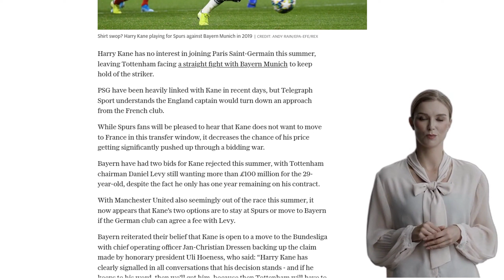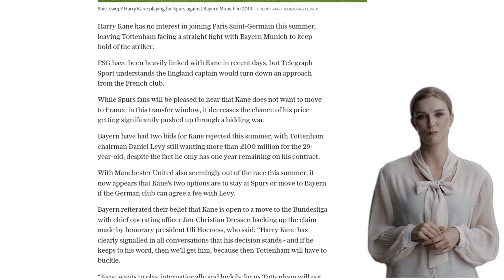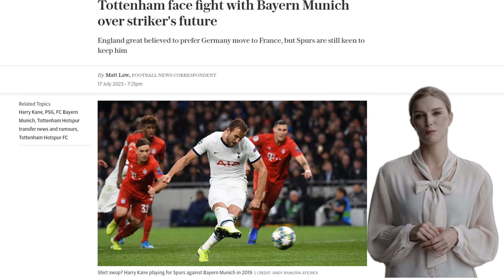Harry Kane not interested in PSG move as Tottenham face fight with Bayern Munich over striker's futu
Harry Kane is not interested in joining Paris Saint-Germain, leaving Tottenham to fight Bayern Munich to keep hold of the striker. Bayern have had two bids rejected for Kane, and Tottenham chairman Daniel Levy wants more than £100m for the 29-year-old. Manchester United is also seemingly out of the race. Kane’s options are to stay at Spurs or move to Bayern if the German club can agree a fee with Levy. Tottenham is prepared to offer Kane a new contract worth £400,000-a-week and discuss a post-playing career at the club.